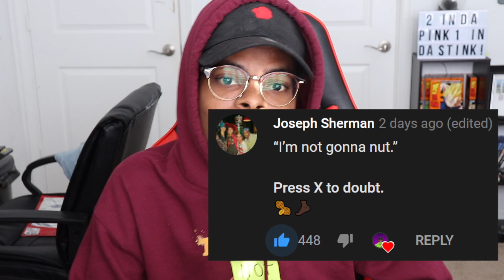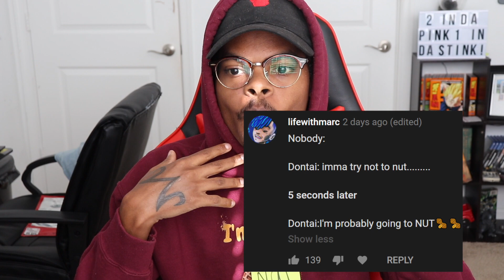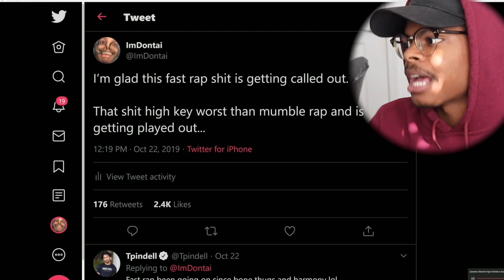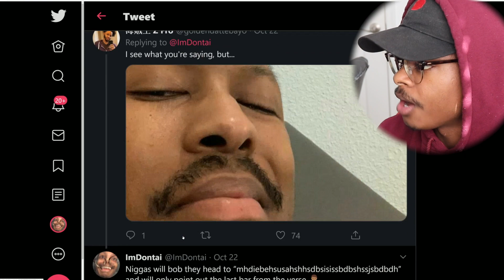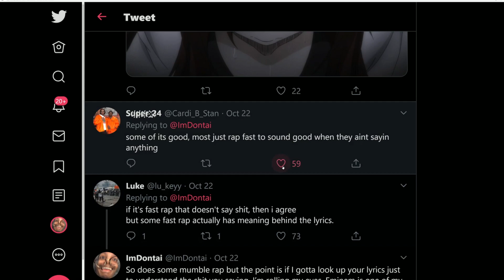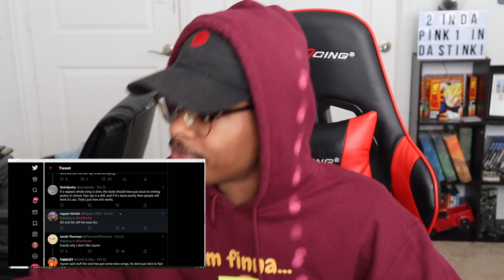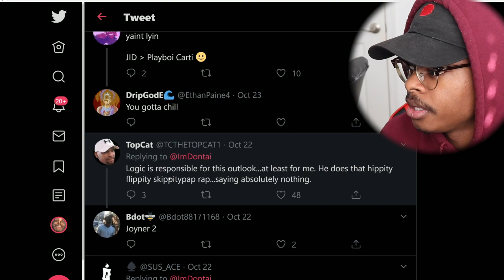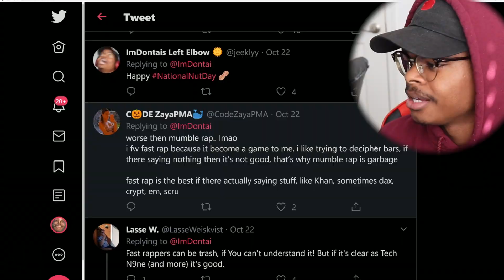Mumble Rap & Fast Rap Are The SAME...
My Twitch Twitch.tv/Im_Dontai